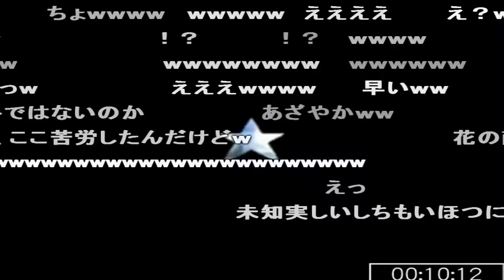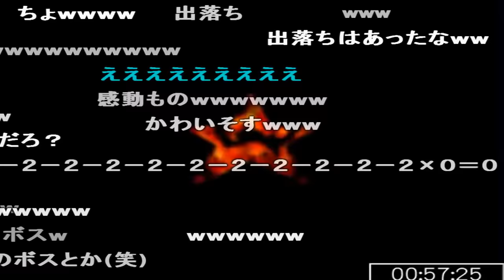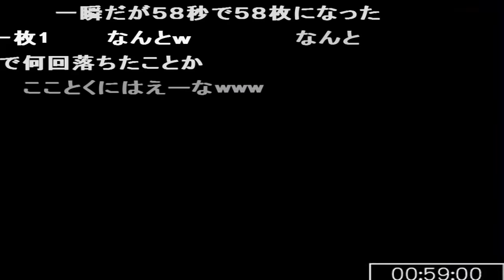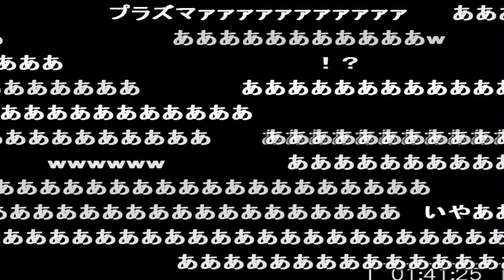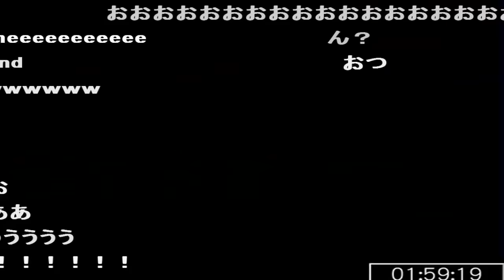コメ付き スーパーマリオ64 120枚RTA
コメ付き スーパーマリオ64 120枚RTA 1:59:19
ついに2時間切りました！！今回もエミュですが・・・
ゲームスタートから最後のクッパの大スターを取るまでのタイムを計測しています。
エミュレーターでのプレイですので参考記録ですが、前回の記録より5分以上の短縮となります。
続けていくうちに限界点がまだ先なことがわかったので、実機移行はもうちょっと先になると思います